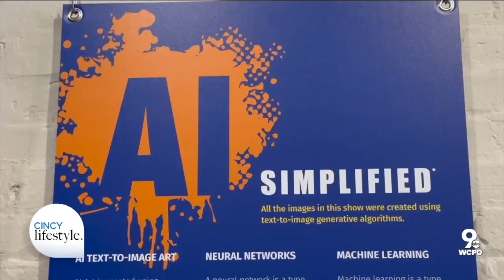Yes, But is it Art?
WCPO's Cincy LifeStyle host Pete Scalia visited Studio Kroner to interview owner Paul Kroner about the gallery's new show about AI generated art, "Yes, but is it Art?" Also included are interviews with featured artists Alan Brown, Teri Campbell, judi Bommarito, Patrick Lichty, and Brandy VanGessel.